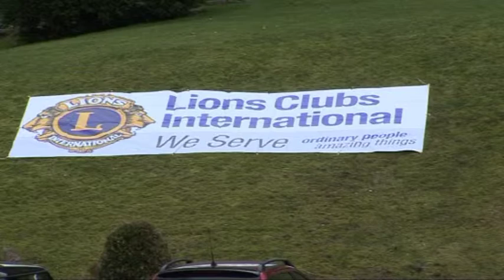Lions in North West England having fun at their Convention 2011. (Highlights from full video.)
Lions of North West England get together once a year and enjoy their Convention. In 2011 it was held at Lancaster.Lions are volunteers to give their time and skills to help those less fortunate than themselves.They also have a great deal of fun and good company when doing so.